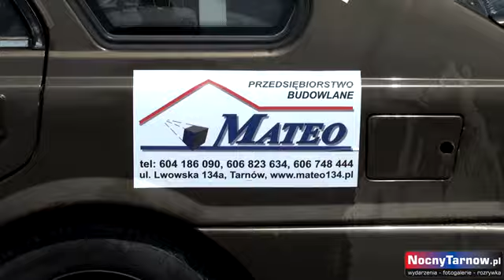29.05.2016 II Edycja WRAK RACE - Biskupice Radłowskie - Tarnów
II Edycja WRAK RACE, Motocykle Cross, Quady , Samochody 4x4, oraz Wraki - to wszystko można było zobaczyć w Biskupicach Radłowskich. Były również aukcje charytatywne , z których środki zostaną przekazane na leczenie ADASIA